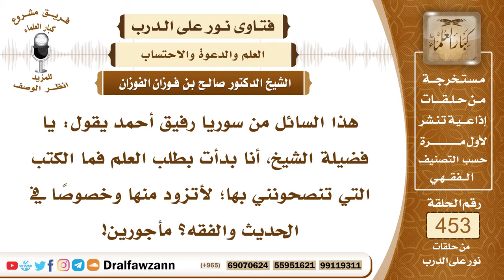6349- أهمية اختيار المعلم في طلب العلم - الشيخ صالح الفوزان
"6349- هذا السائل من سوريا رفيق أحمد يقول: يا فضيلة الشيخ، أنا بدأت بطلب العلم فما الكتب التي تنصحونني بها؛ لأتزود منها وخصوصاً في الحديث والفقه؟ مأجورين!
الجواب: الجواب: الكلام ليس هو في الكتب، الكتب كثيرة ولله الحمد ومتوفرة ولكن الكلام والأهمية على المدرس فإذا ظفرت بعالِم مدرس تقرأ عليه وتطلب العلم على يديه فهو يختار لك الكتب المناسبة التي يقررها لك ويشرحها لك فعليك أن تبحث عن العالِم الذي تتعلم على يديه والكتب موجودة هو يختار لك ما يشرحه لك.
السيرة الذاتية:
للاشتراك في قناة الشيخ صالح الفوزان

14_ الشيخ محمد أمين الشنقيطي
يتيوب

15_سماحة المفتي عبد العزيز آل الشيخ
 يوتيوب

رئيس الفريق
لمشروع كبار العلماء